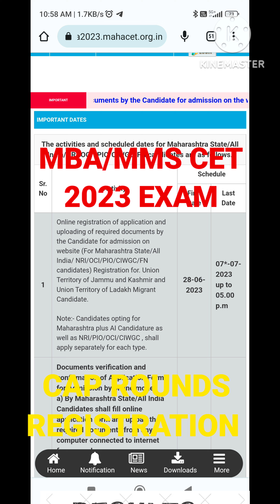MBA/MMS CET CAP ROUND REGISTRATION LAST DAY TODAY 2023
neet neet2023 neetresult2023 neetlatestnewstoday. JOIN FOR MHTCET 2023 EXAM PAID COUNSELING